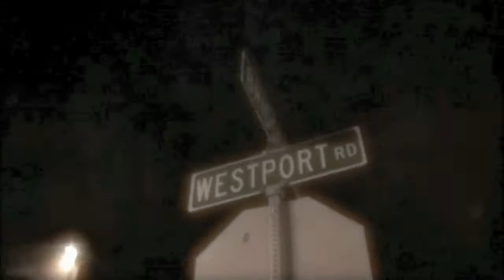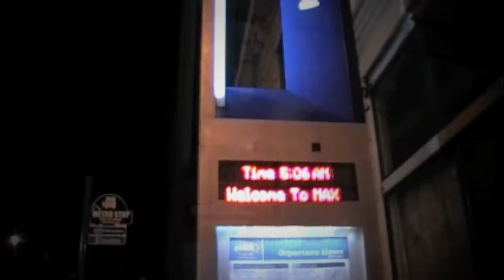Resound.mov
"The Resound Fields Surround Sound Project"
~Summer 2010~
* Art & Music - Dan Bartle "Lucid" - humancropcircles.bandcamp.com *
* Video & Photography - Phil Koenig "wheatkracker" - wheatkracker.com *